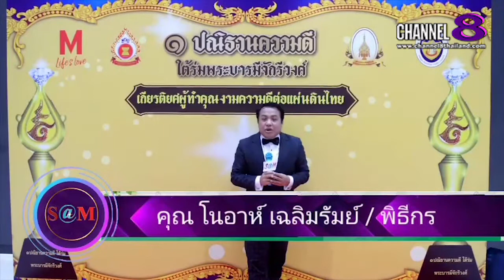Channel8Thailand : The​ SaM​ ET! NEWS​ : ดารา ศิลปิน​ ร่วมกล่าวถึง​น้องๆที่เรียนออนไลน์​ตอนนี้​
ดารา ศิลปิน​ ร่วมกล่าวถึง​น้องๆที่เรียนออนไลน์​ตอนนี้​

4 Ku-band @ 54 MHz
24 Ku-band @ 27 MHz

Downlink Information:
NAT TV 1 and 2
Transponder: 22
Frequency: 12090
Symbol Rate: 20000
FEC: 3/4

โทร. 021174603